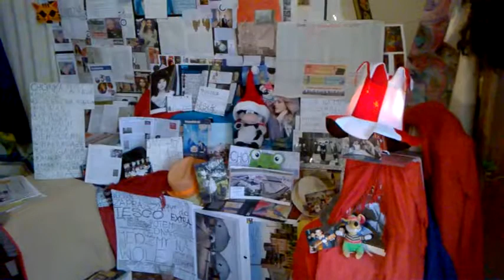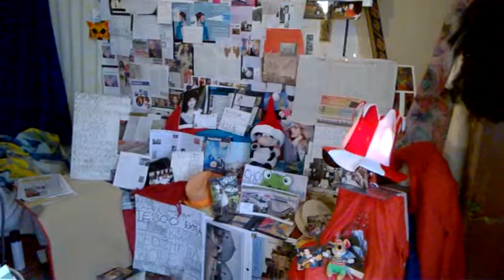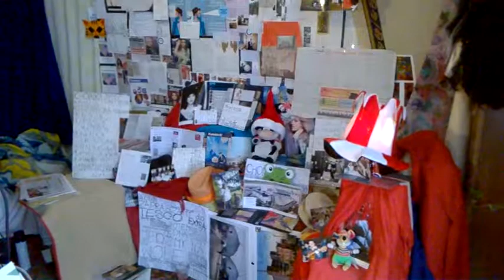WP 20160120 13 40 25 Pro